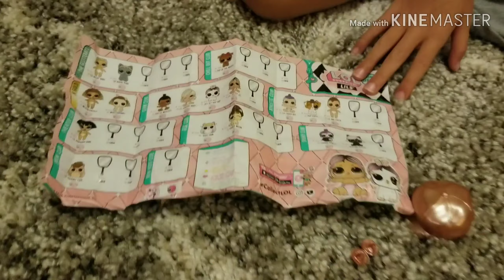LOL Lil's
LOL lil' unboxing